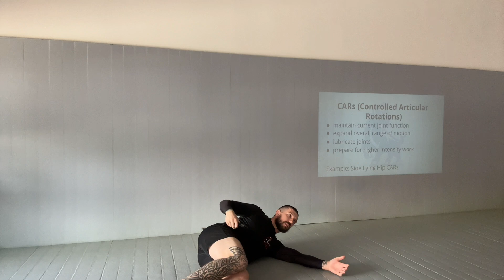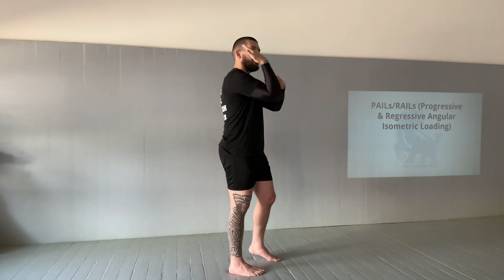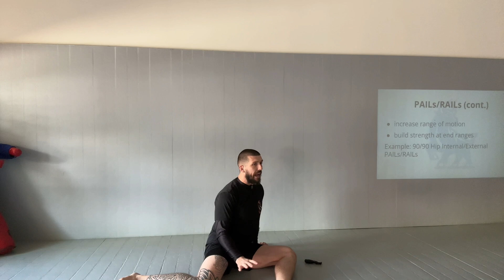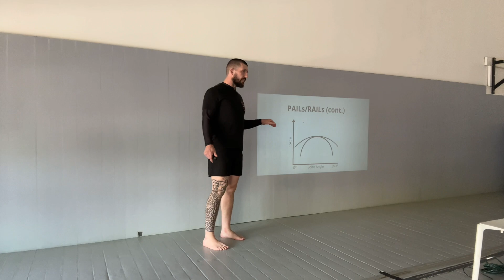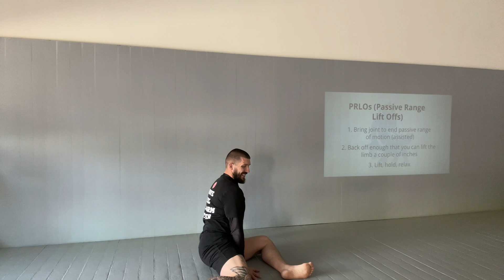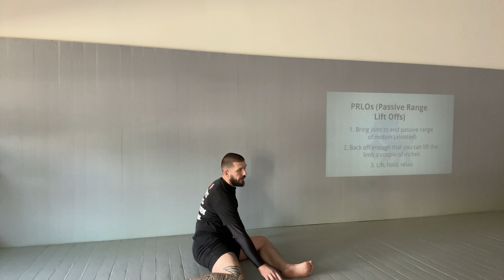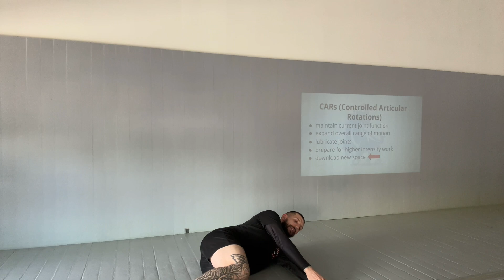Better Mobility for BJJ Seminar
🥋 Welcome to Victory Submission Strength! If you're a Brazilian Jiu-Jitsu enthusiast looking to take your grappling skills to the next level, you're in the right place. Here you'll find all things strength training specifically for BJJ practitioners.

🏋️‍♂️ Join the Victory Submission Strength coaches and athletes for valuable insights, tips, and exercises to enhance your performance on the mats. Whether you're a beginner or a seasoned grappler, this channel has something for everyone.

You'll discover:
🔥 The importance of strength and conditioning for BJJ.
🏆 Key exercises to improve your takedowns, guard passes, guard retention, and submissions.
🥋 Proven strategies to prevent common BJJ injuries.

Ready to get faster, stronger, and more mobile for BJJ?

📥 Download the Submission Strength System—our 12-Week BJJ Strength Training Program by clicking the link here:

This comprehensive program is designed to help you build the power, strength, endurance, and mobility you need to dominate on the mats.

Don't forget to hit the like button if you found this video helpful, and be sure to subscribe to Victory Submission Strength for more BJJ training tips, techniques, and exclusive content.

🔔 Ring the notification bell so you never miss an update from us, and feel free to share this video with your fellow BJJ practitioners who are on the quest for improved strength and performance.

👥 Connect with our growing community by leaving your comments and questions below. Matt will be here to answer and engage with you!